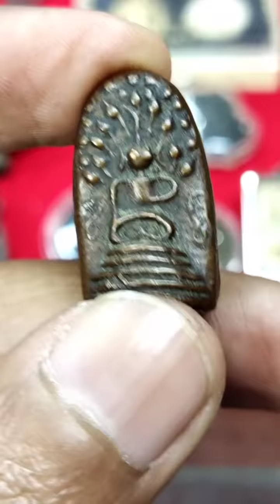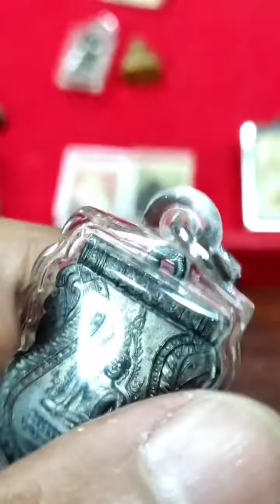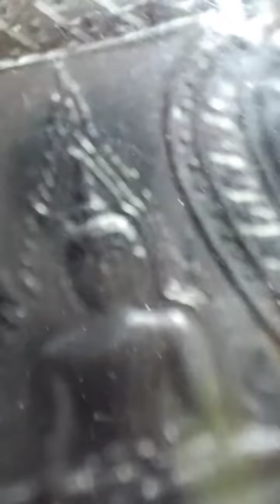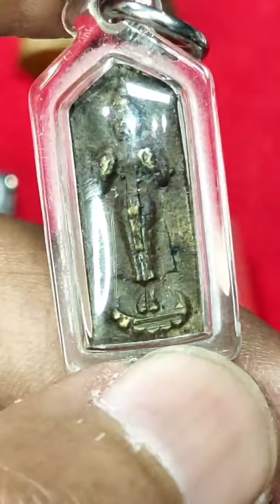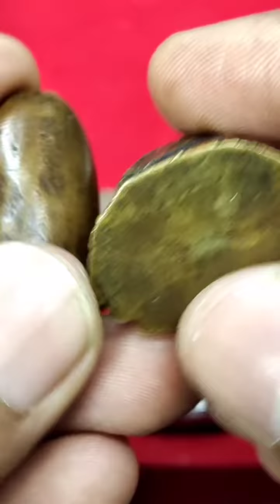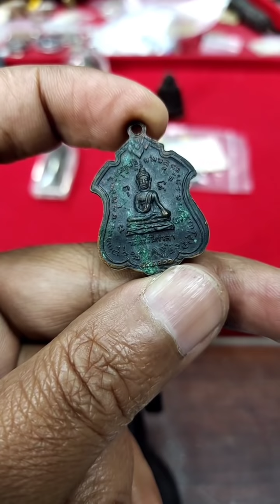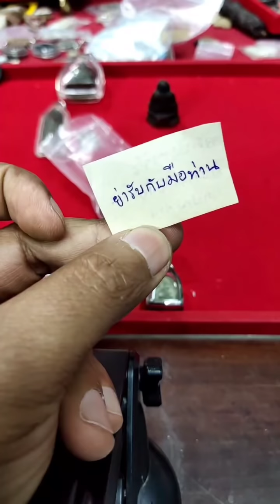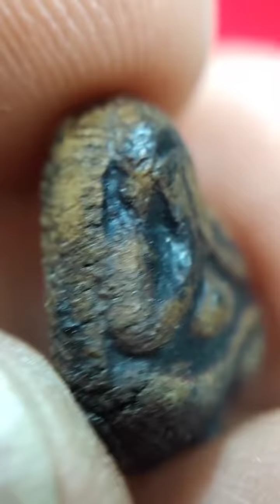พระที่ย่ารับมากับมือ! เซียนพระสมัยก่อนเขาเล่นและเลือกเก็บแต่พระแบบนี้! |อ.โอ๊ต บางแพ